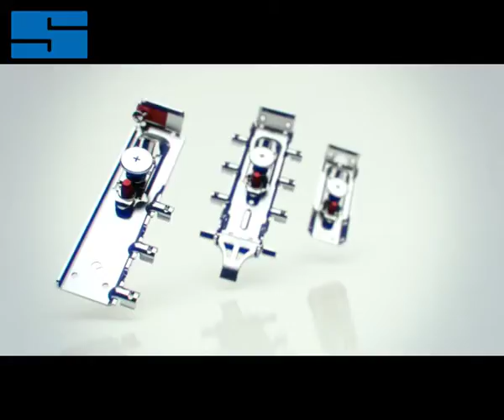Italiana Ferramenta Libra H2 bei Seefelder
Der Schrankaufhänger Libra H2 hat eine Tragkraft von 75kg und ist links und rechts verwendbar.